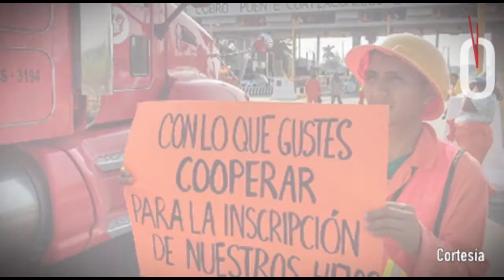Casi 100 mil desempleados en Veracruz; el caso Coatza / Luis Alberto Romero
El Instituto Nacional de Estadística, Geografía e Informática dio a conocer de forma reciente los resultados de la Encuesta Nacional de Ocupación y Empleo, con datos actualizados al mes de marzo, primer trimestre del presente año.
En términos nacionales, la población desocupada se ubicó en 2 millones de personas; son personas que no trabajaron ni siquiera una hora durante la semana en que se levantaron los cuestionarios. La tasa de desocupación fue de 3.5 por ciento con relación a la Población Económicamente Activa. En ese sentido, no hubo variación con respecto al trimestre inmediato anterior, el cuarto de 2019.